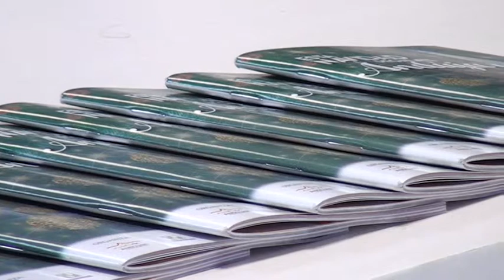Entrevista del programa de actividades navideñas Andújar